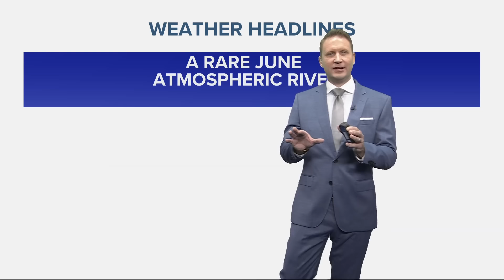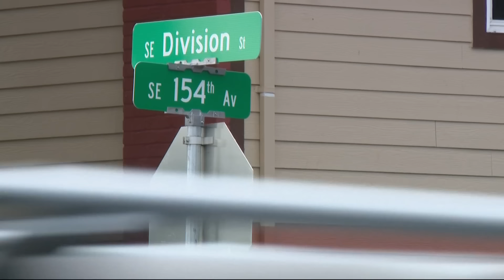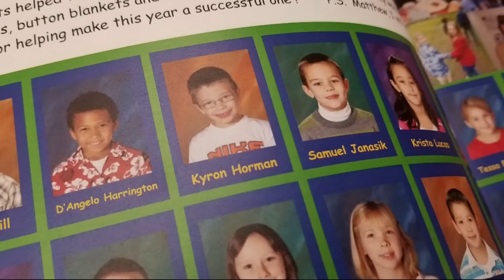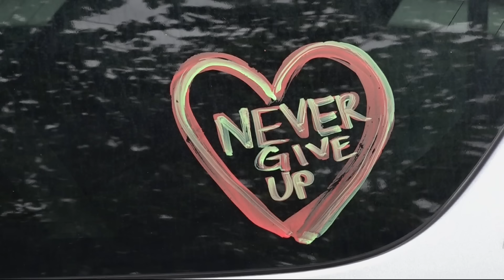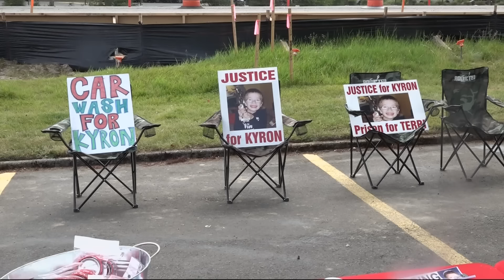KGW Top Stories: 11 p.m., Saturday, June 1, 2024